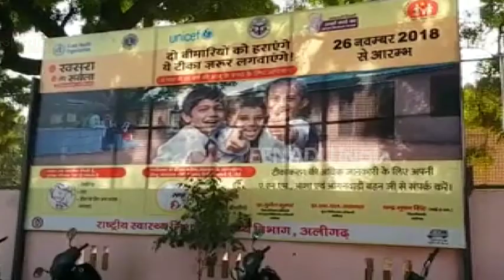अलीगढ़ : टीकाकरण नहीं कराने पर खत्म की जाएगी मदरसों की मान्यता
अलीगढ़ : जिस तरह से पोलियो अभियान को चलाने में दिक्कतों का सामना करना पड़ा था, उसी तरह केंद्र सरकार की महत्वाकांक्षी योजना खसरा रूबेला टीकाकरण का भी मदरसों में विरोध किया जा रहा है. इसको लेकर जिला प्रशासन ने सख्ती का रुख अपनाया है. प्रशासन ने टीकाकरण नहीं कराने वाले मदरसों की मान्यता खत्म करने की बात कही है.